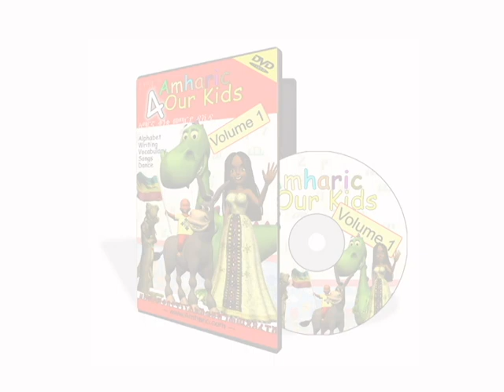Laughing with the letter "Ha"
This is a sample from "Amharic 4 Our Kids" DVD. This DVD will teach your kids the Amharic alphabet and language in a fun and simple way. for more information.